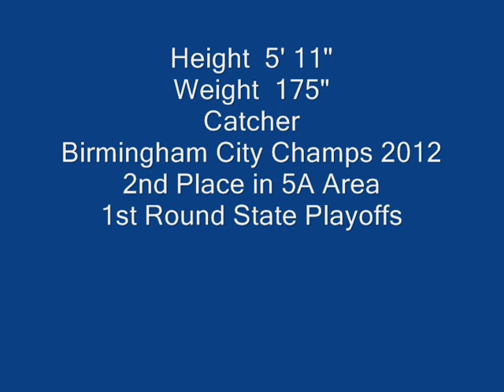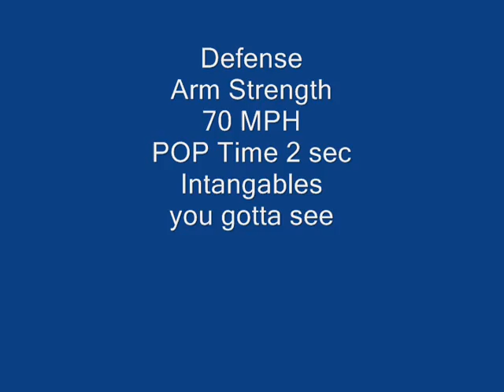Clinton Crews 2013 Baseball Recruit 2012 Highlights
Clinton Crews 2012 Season highlights and Alabama Coaches Association Showcase.  Ramsay High School catcher.  2012 City Champs, 2nd Place 5A Area, 1st round Alabama State Playoffs